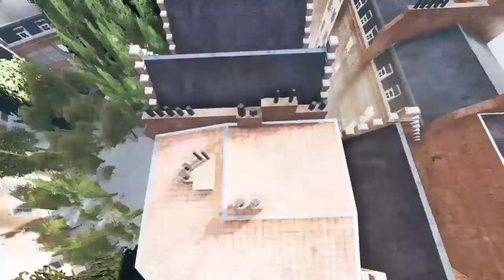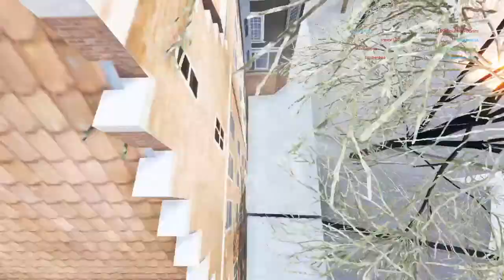My New Career Kill Count (106-23) - Battlefield V Gameplay on PS4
He should've never t-bagged lol!